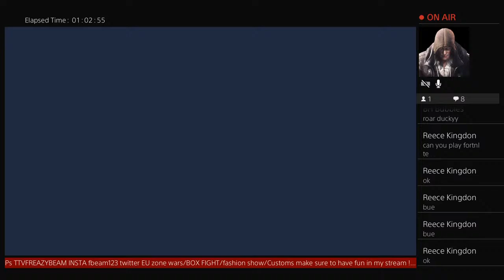COMPLETNG MINECRAFT SEASON 1 EPISODE 2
Insta: ciaran.talbot, TikTok ciaran.talbot, snap: fbeam123, ytclan: DeLeTiC clan
Make sure to always have fun in my streams and vids
And remember to like and sub💙💙